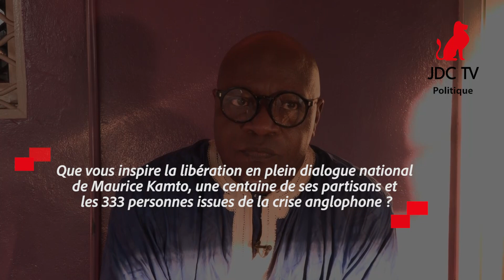CHANTAL ROGER TUILE : " la libération de Maurice KAMTO est un piège pour lui "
Pour le journaliste et polémiste camerounais, au sortir du Grand Dialogue National, le Président BIYA est le vainqueur de cette séquence politique. Il reste le patron de l'agenda politique et ne cède rien aussi bien auprès des sécessionnistes qu'auprès de ses adversaires politiques.
D'ailleurs, la promotion récente de l'ensemble des sous-préfets du Wouri participe à la consolidation de cette posture politique.
Il revient donc au dirigeant du MRC d'opérer désormais de nouveaux choix politiques pour tenir la dragée haute au Président de la République.